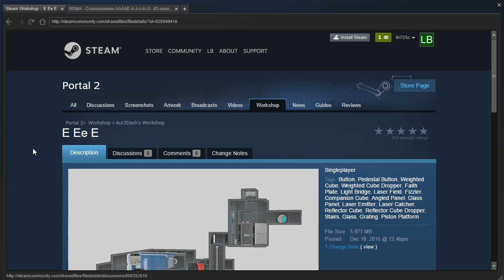Portal 2 PeTI - "E Ee E" by Aur3Dash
Blind playthrough. O-oooooooooo AAAAE-A-A-I-A-U- JO-oooooooooooo AAE-O-A-A-U-U-A- E-eee-ee-eee AAAAE-A-E-I-